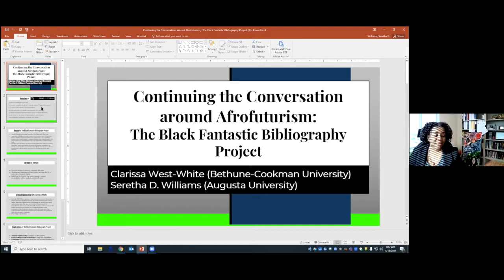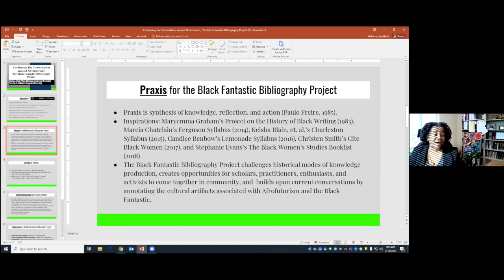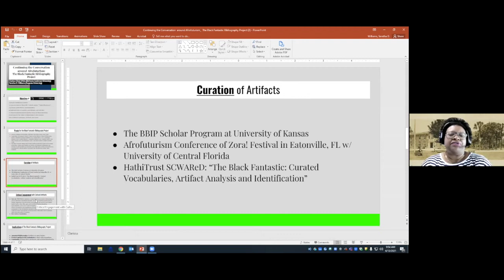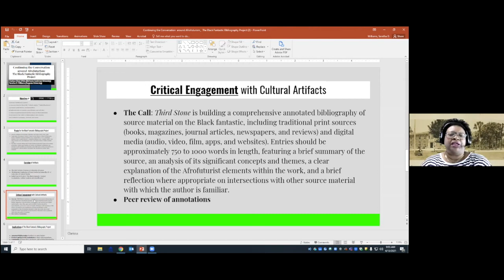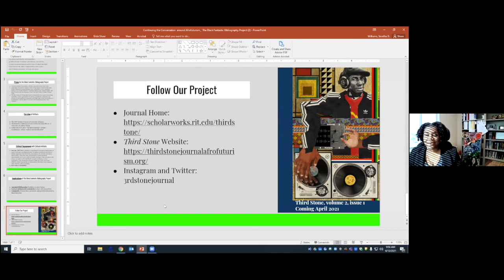Continuing the Conversation around Afrofuturism: The Black Fantastic Bibliography Project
Clarissa West-White (Bethune-Cookman University) and Seretha D. Williams (Augusta University)

Maryemma Graham’s Project on the History of Black Writing (1983), Marcia Chatelain’s Ferguson Syllabus (2014), Keisha Blain, et. al.’s Charleston Syllabus (2015), Candice Benbow’s Lemonade Syllabus (2016), Christen Smith’s Cite Black Women (2017), and Stephanie Evans’s The Black Women’s Studies Booklist (2018) inform the praxis and purpose of Third Stone Journal’s Black Fantastic Bibliography Project. The aforementioned digital projects engage with and challenge historical modes of knowledge production and create opportunities for scholars, practitioners, enthusiasts, and activists to come together in community. The syllabus, for example, responds to an event and connects an audience to a broader conversation that informs or influences the event. The syllabus contextualizes an event, and in that respect, the Black Fantastic Bibliography Project builds upon the conversation by annotating the cultural artifacts associated with an event or historical moment.

The Black Panther film is the nexus between the what could be and the what could have been of Black futurity. Afrofuturism and its incarnations is reflective and invested in recovery and reclamation. The bibliography, then, is a technology for recovering Black artifacts and resituating those artifacts alongside contemporary entries in an attempt to define what we mean by Afrofuturism, African-futurism, and other modes of the Black Fantastic. While curated lists are integral to decentering canonical ethnocentrism and paternalism, we propose that by inviting practitioners, activists, enthusiasts, and scholars to annotate our living list of Black Fantastic artifacts we disrupt and even circumvent the academy. Furthermore, the curated list is freely available to the public as are the published entries.

In this presentation, we will discuss our efforts to curate a list of artifacts that contain characteristics of the Black Fantastic, to recruit annotaters, and to cultivate an intellectual hub for the consideration of Black Futurity. Additionally, we will argue that the annotated bibliography remains an important research technology to use in tandem with digital search tools. Annotated bibliographies can be extensive and exhaustive in their coverage of topics and they can provide a synthesis of information in ways that databases cannot. The Black Fantastic Bibliography Project aims to bridge and fill gaps in our understanding of Afrofuturism.